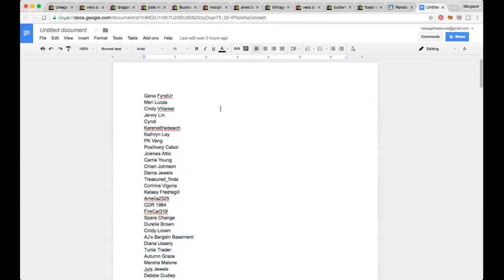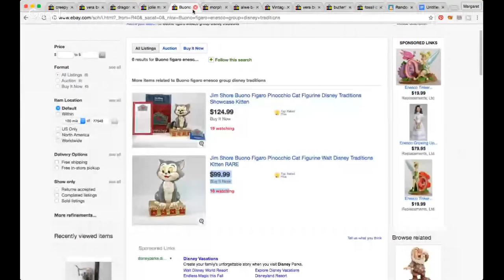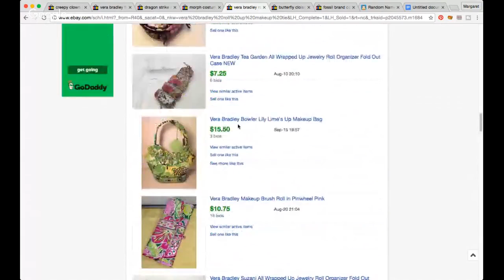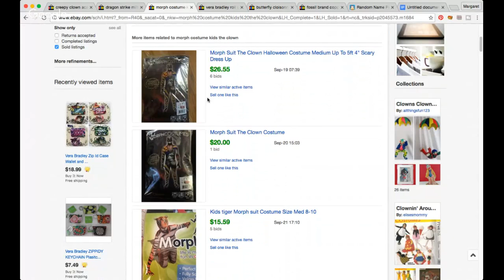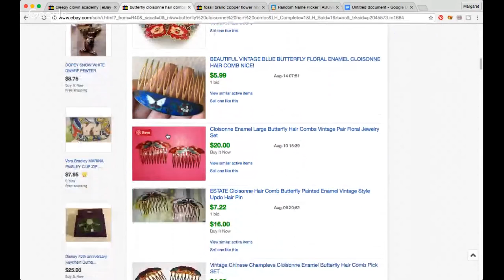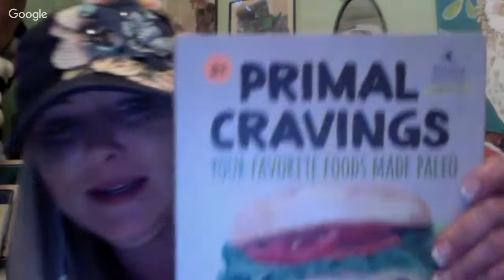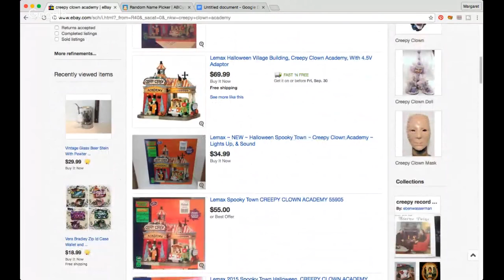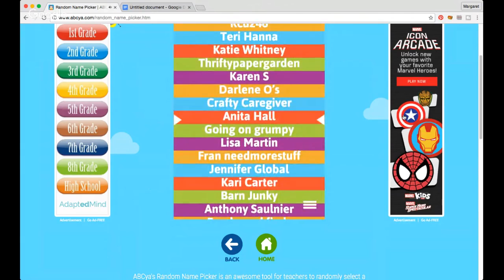Live Garage Sale Haul Video - W/Tonya - Sell on Ebay, Etsy, & Amazon FBA - Make Money Selling Online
Check out some of the scores Tonya and I found at a community garage sale this morning!

*Mailbox*
Friendswood, TX
77549